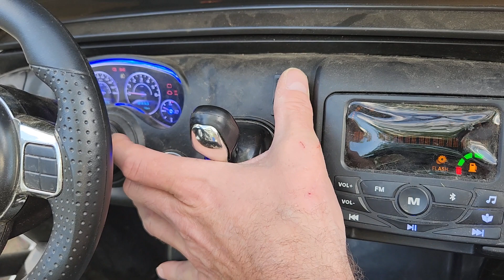New Jeep project part 1